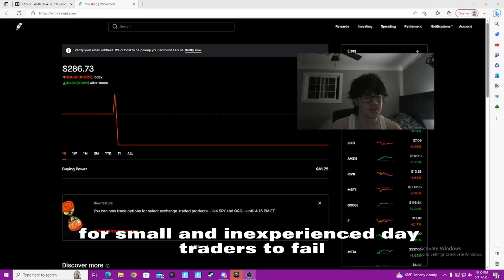10% FUNDED ACCOUNT CHALLENGE (read desc)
THIS IS THE START TO THE OFFICIAL CHALLENGE I WILL BE DOING

the rules are simple, I am not 18 yet so I can't even actually try a funded account challenge yet, so we are going to simulate one!

As long as it takes, I will see If I have what it takes to make 10 percent which in theory would pass me a funded account challenge if it was real.

This will be a series so I will try and post as much as I can, but I do have work and school in the way so please be patient.

But regardless I will do my best to update and hopefully we will succeed, tomorrow I will take the first trade on the 100k PAPER ACCOUNT.

WILL POST UPDATE SOON WITH ALL MY TRADING STRATEGIES AND PLANS